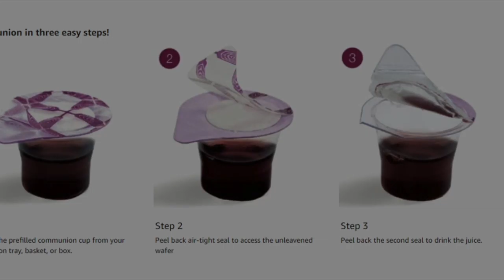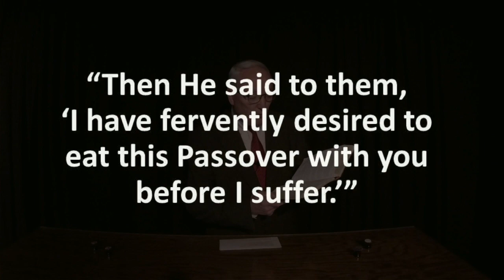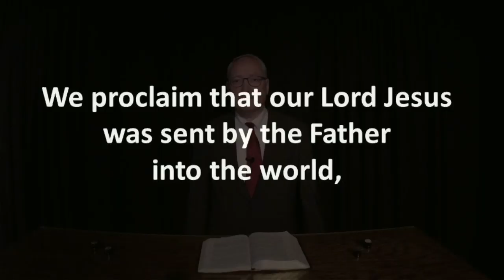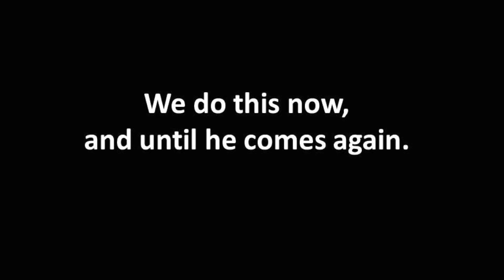Upper Room Service 4/9/2020